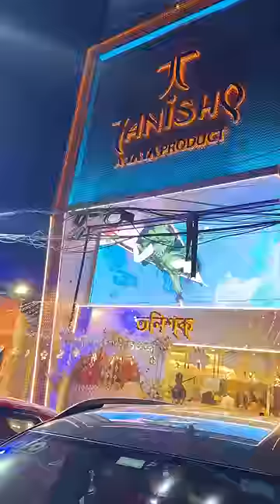Dhanteras a gelam Gold🤩 kinte ￼(Mini Vlog 132 ☺️)